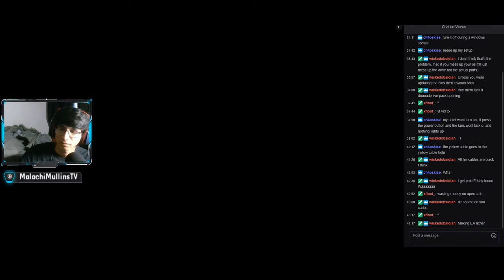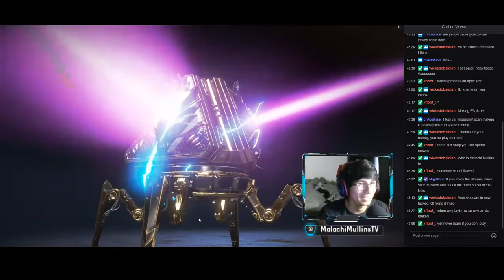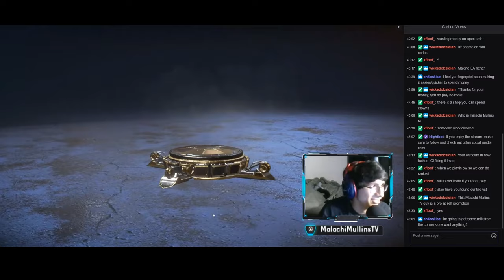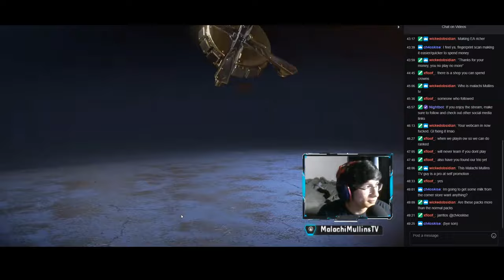*NEW* BloodHound Heirloom Pack Opening | Apex Legends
All 24 Iron Crown packs and the NEW heirloom

This is not a channel change, just something that happened on stream

Other music used:

This video is owned by F4THkise/GrandMasterGamer/Krotus, unless images/music specified in above description.